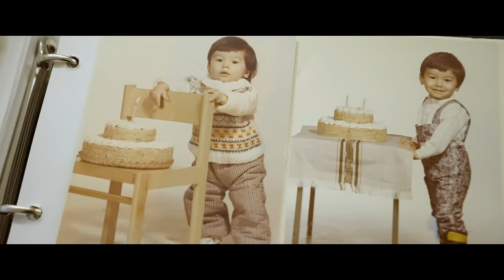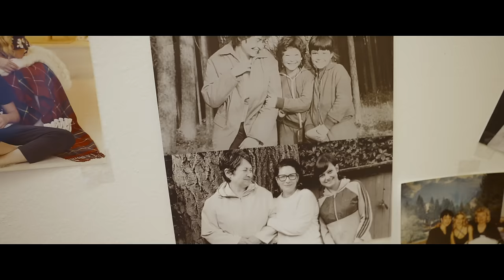Raego - MÁMA feat. Olga Lounová, Petr Kolář (OFFICIAL MUSIC VIDEO)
Moje nejdražší maminko, děkuju ti za všechno, co jsi pro mě udělala. Slova nedokážou vyjádřit, jak moc si vážím toho, jaká jsi bojovnice. Buď na sebe hrdá. To kým jsem, je hlavně díky tobě. Snad ti tahle píseň ukáže, co všechno pro mě znamenáš a jaká jsi byla skvělá máma. Děkuju ti, že jsi. Tvůj Láďa

Ukaž svojí mamince, jak jí máš rád a sdílej tenhle song!

Nezvádl bych to bez vás. Proto vám všem, děkuju!

Mastering - Ondřej Žatkuliak / ROOFTOP STUDIO
režisér zvuku, postprodukce - Daniel Vrba /ROOFTOP STUDIO
Hosté: Vážený Petr Kolář, Vážená Olga Lounová ¨
Napsal: Raego
Kytara - Miloš Knopp
Nahrávání Kytary: David Csenge

Režie, střih, postprodukce, kamera - David Pacholík
Kamera: Adam Růžička
Scénář - Raego
Technika a poděkování - FILMCREW.CZ

Hráli:
- Marek Vašut
- Eva Čížkovská
- Petr Vojnar
- Tomáš Řehořek
- Petra Řehořková
- Miroslava Vastlová
- Leontýna Vastlová
- Filip Vastl
- Jan Muhlfeit